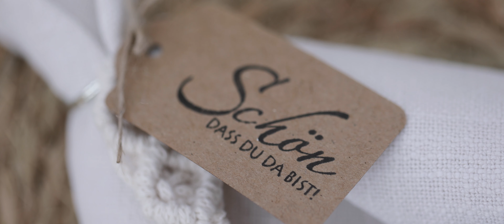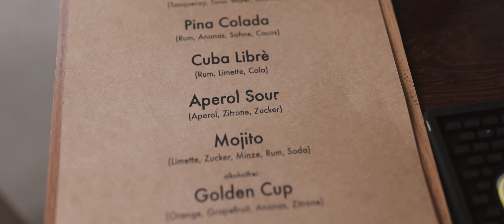Hochzeitsfilm Nadine und Benjamin - Romantische Hochzeit in Walldorf - Wedding Trailer 4K UHD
Die Hochzeit von Nadine und Benjamin war voll mit Emotionen und toller Stimmung. Geheiratet wurde kirchlich in der evangelischen Stadtkirche in Walldorf. Die Feier fand dann auf privatem Grundstück in der Nähe statt. Dort waren das liebevoll dekorierte Zelt und der Pool besondere Highlights.

Shot on Canon EOS R6 in 4k60